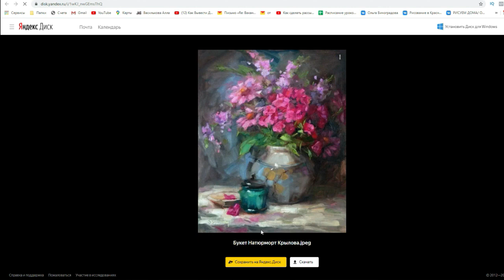Черная пятница закрываем распродажу. Ссылка в описании ролика.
Смотреть предложение на 200 уроков за 990р.

ПОСЛЕДНИЙ ДЕНЬ РАСПРОДАЖИ УРОКОВ ПО АКЦИИ ВСЕМИРНЫЙ ДЕНЬ ТОРГОВЛИ.

Мы, Школа Креатива, работаем с 2009 года по Правополушарной методике, у нас 100тысяч учеников про всему Миру и у нас записано уже 1000 мастерклассов.
Нами разработана методика проведения мастерклассов по живописи — «Готовая картина за 1 урок», данной методикой пользуется половина коммерческих Школ России.

В этом году мы неплохо поработали и записали 200 уроков в разных техниках. Пришло время поделиться.